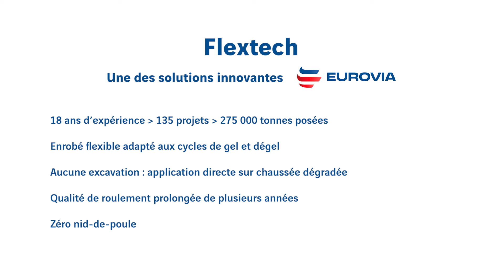Découvrez le Flextech® : L’enrobé Innovant pour des Chaussées Durables - Eurovia Québec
Dans cette vidéo, nous vous présentons Flextech®, notre enrobé révolutionnaire conçu pour des applications et des conditions difficiles. Flextech® est fabriqué à une température modérée, offrant une maniabilité prolongée et une grande flexibilité, idéal pour les chaussées dégradées et décohésionnées.

Des atouts qui font la différence :
- Aucune excavation requise
- Améliore la structure de chaussée
- Possède une flexibilité accrue qui permet de limiter la remontée des fissures, notamment lors des cycles de gel/dégel
- Redonne une qualité de roulement
- Conserve une bonne résistance à l’orniérage
- Produit pouvant être posé en période automnale tardive